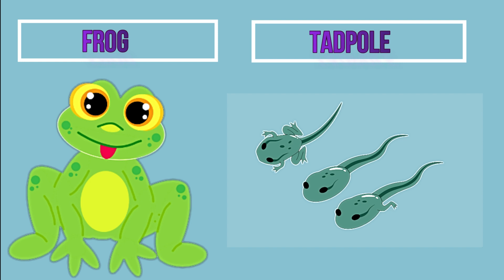Domestic Animals Name and Wild Animals Name | Learnings for Kids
Domestic Animals Name and Wild Animals Name

wild animals, learn wild zoo animals names, learn wild animals sound, wild animals name, wild animals videos, 10 wild animals name, domestic animals,

domestic animals name :
cat, dog, cow, goat, buffalo, donkey, monkey, ox, bear, deer,

Elephant, Tiger, Lion, leopard, Bear, Deer, Giraffe, Hippopotamus,
Rhinoceros, Fox, Leopard, Monkey, Chimpanzee, Gorilla, Zebra, Camel,
Panda, Cheetah, Kangaroo and many mores.